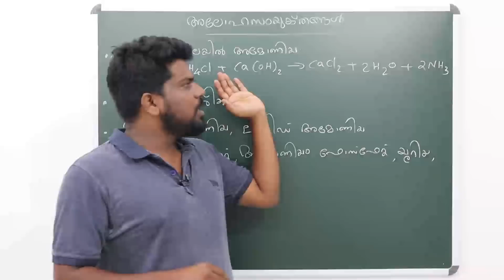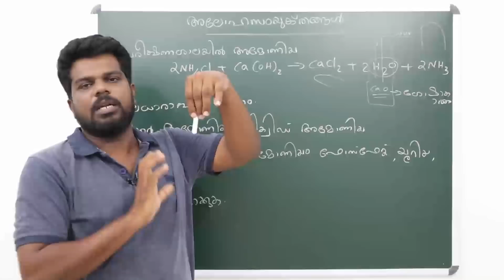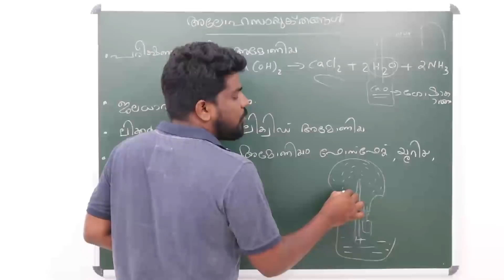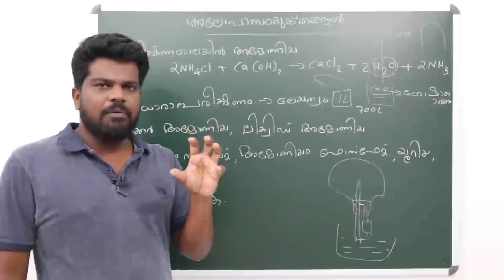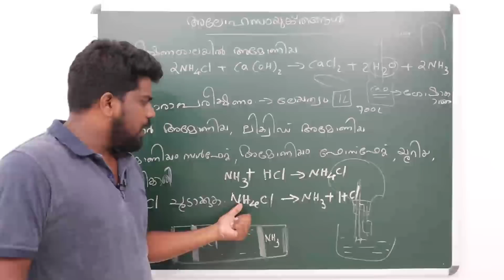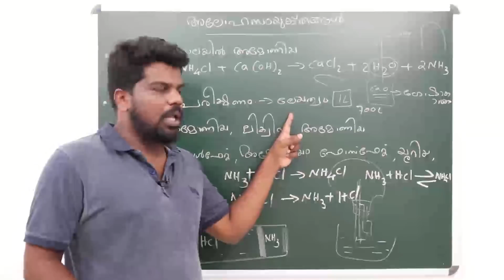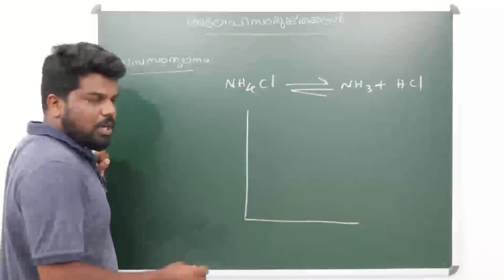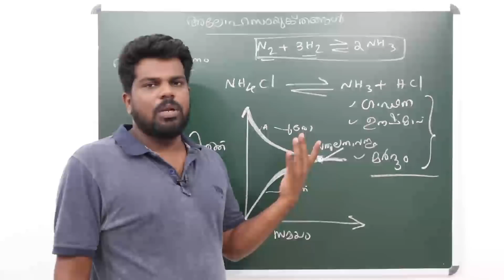NONMETAL| CHEMISTRY | CLASS 10